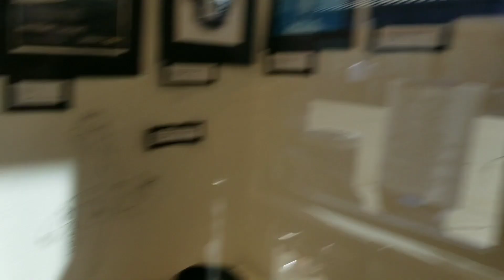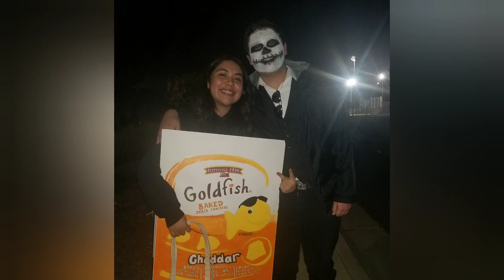As a Senior in Highschool 2019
A montage of memories from 06/01/2019 to 11/02/2019. Follow Chelly in her senior year of Highschool, as she always says, these experiences are all "through my eyes".